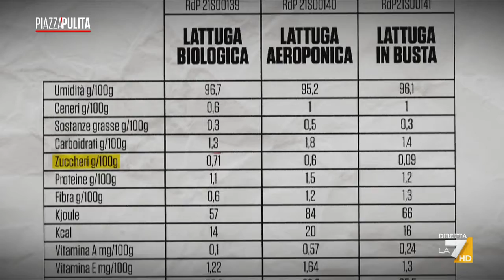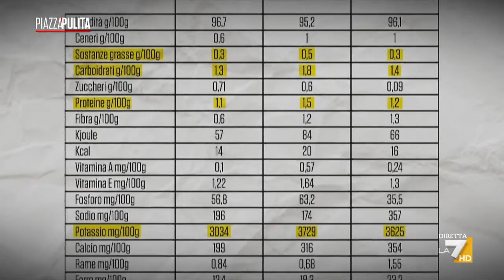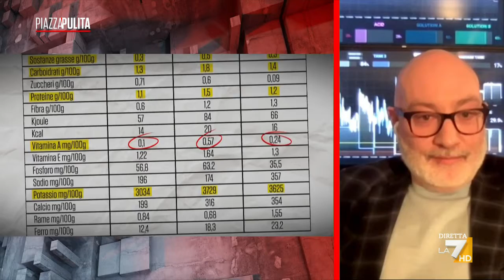Colture diverse, insalate uguali?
Per comprendere meglio le differenze tra le diverse modalità di coltivazione, Chiara Proietti D’Ambra ha fatto analizzare i valori nutrizionali di tre tipi di lattuga: una aeroponica, una biologica e una venduta già in busta. Ecco cosa ha scoperto.